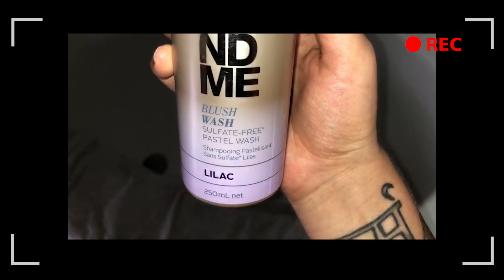Ich habe meine Haare lila getönt. 💜💁🏼‍♀️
Heute färbe ich mir die Haare von platinblond zu ice / lilac und nehme euch beim Prozess mit 😍🤗 Hoffe es gefällt euch, schreibt mir gerne eure Meinung zu ‚färbigen‘ Haaren 😍

Hattest du schonmal Pastell oder Bunte Haare ? 😍✨💇‍♀️💁🏼‍♀️

NEUE VIDEOS: JEDEN Mittwoch 18:00 & Sonntag 16:00!

❤️ Mein Equipment:
► Kamera: CANON EOS 80D
► Licht: Mountdog Lighting Set, Ringlichter
► PC: IMAC, Laptop: Lenovo
► Vlogging Cam: Canon G9 x Mark II
► Mikrofon: Rode Mic Pro

➤ Dieses Video muss als WERBUNG gekennzeichnet werden, obwohl es keine bezahlte Kooperation ist, da Marken zu sehen sind & erwähnt werden.